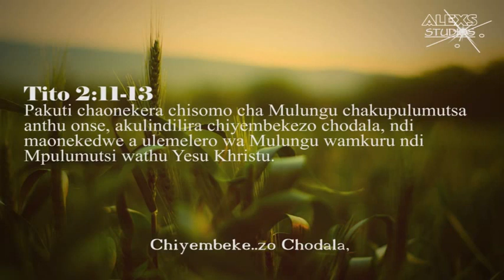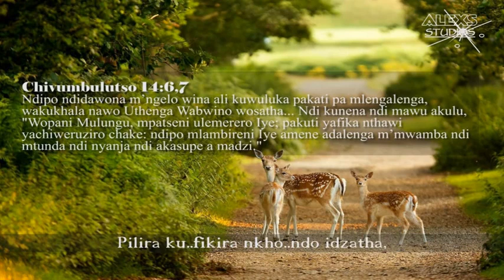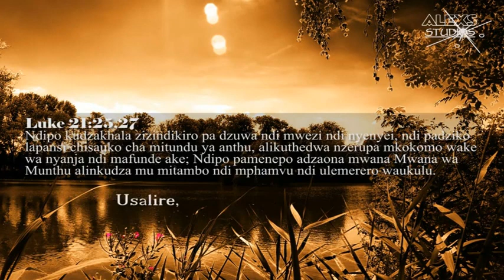Kuli bwanji kwathu SDA Khristu mu nyimbo ChristInSong5 🇲🇼 ||Christ In Song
5 - Kuli Bwanji Kwathu?

HOW FAR FROM HOME?

1 Kuli bwanji kwathu? Ndinafunsa, mlonda iye nati:
Usiku wapita ndithu, kwayandika kucha;
Usalire, yendabe ndi chiyembekezo chodala
Mpaka udzafika m’mwamba pa tsiku losatha.

2 Ndafunsa msilikali wa Kristu, iye nayimba nati:
Ndidzamenyanatu nkhondo patsala pang’ono.
Usalire, pilira kufikira nkhondo idzatha,
Pakuti olakika adzalandira mphoto.

3 Ndinafunsa dziko, nyanja ndi dzuwa iso zinati:
Nthawi iri kuthaa Yesu ali pafupitu,
Usalire, zizindikiro ziri kuonekatu
Chilengedwe chonse chilindira kudza kwache.

4 Kwathu mpafupitu! mau osangalatsa mtimanga:
omwe adapukuta misozi ya olira,
Usalire, tidzakomanatu osalekananso
Zobvuta zitatha m’numba ta Atate wathu. ChristInSong You can downoad the Christ In Song app by Tinashe here